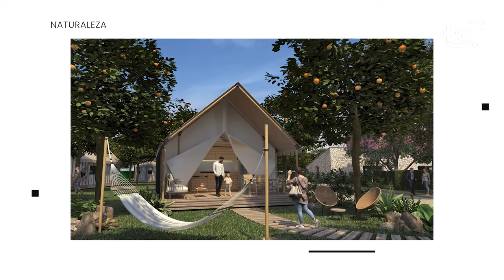INFORMATIU 2024 01 11